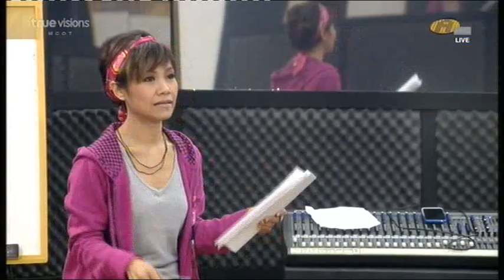Class Voice วันศุกร์ - ไอซ์ บารมี ครูปุ้ม.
Class Voice - ไอซ์ บารมี ครูปุ้ม.